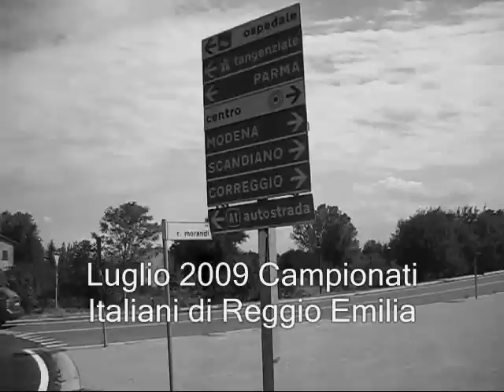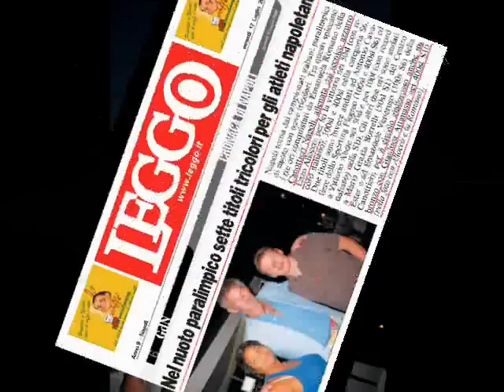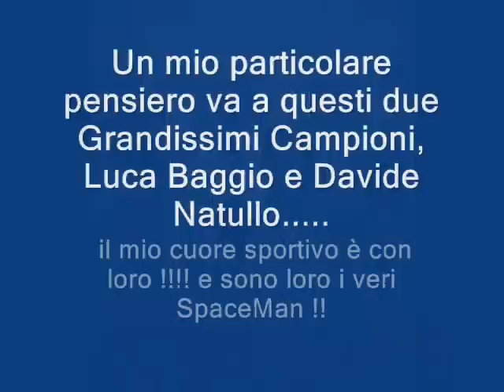Tributo a Gianluca Attanasio... la sfida continua Arena X-Glide World Record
Nuovo Video Tributo al Campione di Nuoto Paralimpico Gianluca Attanasio Atleta del Circolo Canottieri Napoli, Si ringraziano gli Amici Atleti Immacolata Cerasuolo il più bell'Oro Olimpico di sempre, Emanuele Veneruso Neo Campione Italiano nei 100 Rana ed Emanuela Romano Pluri Campionessa Italiana Finalista ai Mondiali del Sud Africa, un Ringraziamento va agli Allenatori, Il Tecnico della Nazionale Italiana di Nuoto Paralimpico Vincenzo Allocco, al Coach Alessandro Peluso, al Coach dei Master di Pozzuoli Fabio Mastellone... un pensiero particolare ai grandi campioni Luca Baggio e Davide Joseph Natullo, e a tutti gli amici del Circolo Canottieri Napoli, non dimenticando Lello Avagnano Responsabile Tecnico del Circolo. Arena X-Glide Speedo LZR Racer World Record Phelps